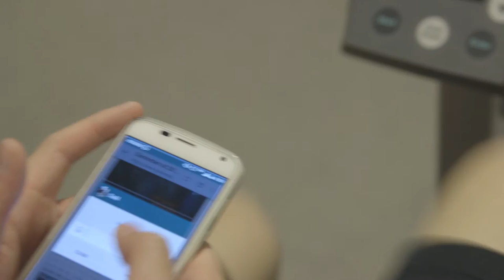Alone Together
This video was produced for a Communication project at Simon Fraser University for the purpose of subtle commentary on the use of digital media and technology in the everyday life of the millennial college/university student through my personal experience.